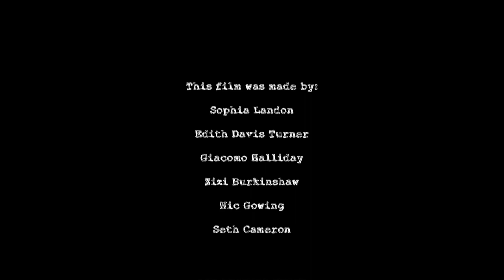Hacked! A short film by the YDFS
Young Directors Film School presents...

Hacked! was written and shot in 2 days during the summer break 2017. Acted and crewed by students aged 8-15yo.

As well as summer and Easter courses, the YDFS runs afterschool clubs on Tuesday at 4pm. See website for details.

The YDFS is run by two ex-BBC producer/directors.

No changes are made with the songs.